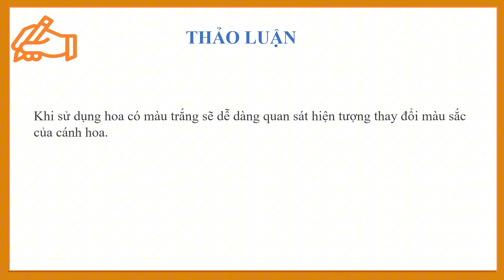Giáo án Powerpoint Bài 31: Chứng minh thân vận chuyển nước và lá thoát hơi nước | GA đt Sinh 7 Ctst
Phía trên là giáo án Powerpoint hay còn gọi là giáo án điện tử, giáo án trình chiếu Bài 31: Thực hành chứng minh thân vận chuyển nước và lá thoát hơi nước | Sách Sinh 7 Chân trời sáng tạo. Giáo án được làm với phong cách: hiện đại, đẹp mắt để tạo sự hứng thú cho học sinh.
Ngoài ra, chúng tôi có đầy đủ giáo án powerpoint các bài khác trong chương trình sách giáo khoa Sinh 7 Chân trời sáng tạo. Tin chắc rằng: Khi sở hữu bộ giáo án này, việc giảng dạy của thầy cô sẽ trở nên nhẹ nhàng và đạt hiệu quả tốt.